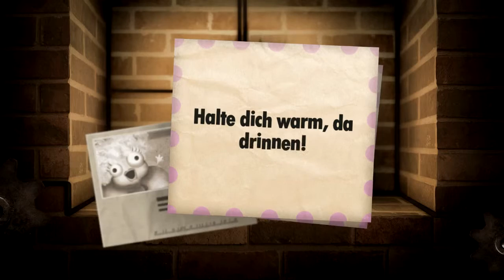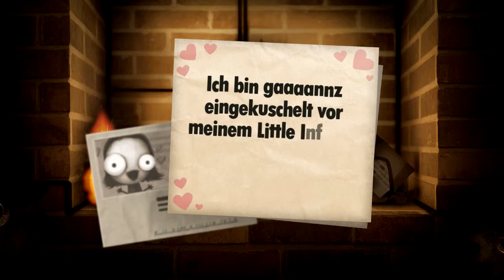Let's play Little Inferno - Blöder Magnet!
Hello mi Ladies and Gentleman der anfgang einer Let's play Serie die ich euch wärmstens ans Herz legen möchte.
Eigentlich nichts wirklich fantastisches überragendes, nein, nur ein Typ der Sachen verbrennt und dies auf zimlich seltsame Art kommentiert.